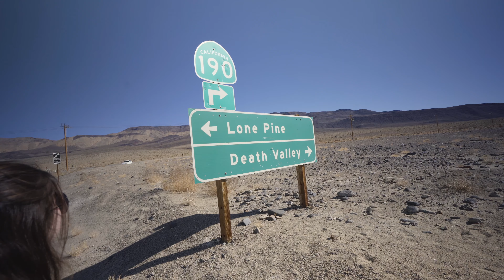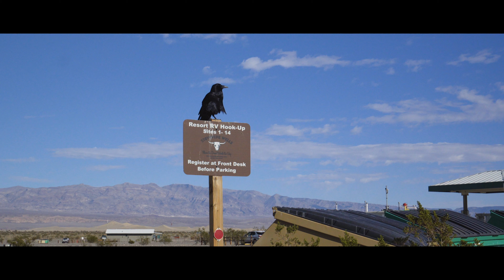VI KÖR IGENOM DEATH VALLEY MOT LAS VEGAS!! Usa Dag 9 - Sony a7iii 4k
Vi kör igenom Death valley, där vi bla besöker Saltwater Basin och Area 51 macken. När vi väl kommer fram till Las Vegas blir vi uppgraderade till hotellets svit!

Filmat med:
Sony a7iii
Sony FE 16-35 F4
Sony FE 24 F1.4
Sony FE 85 F1.8
Polarpro ND filter 2-5 Stop *Peter Mckinnon*
Rode Videomicro
DJI Mavic 2 Pro (with Polarpro polarized nd filters)